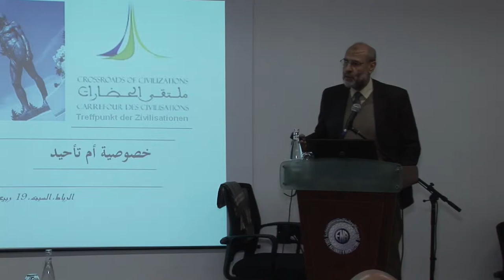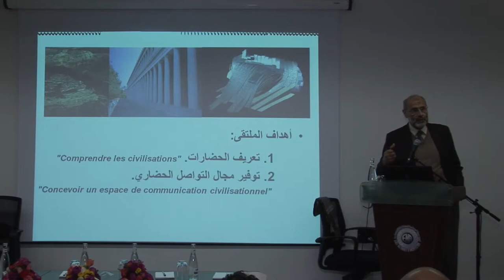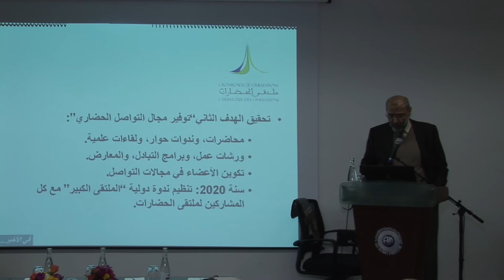Larbi BOUYAD 1 1